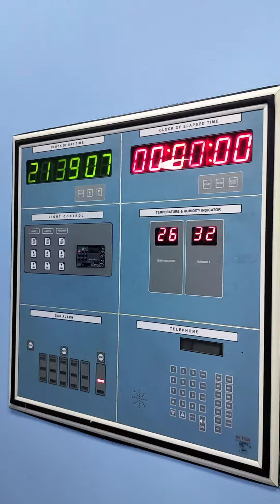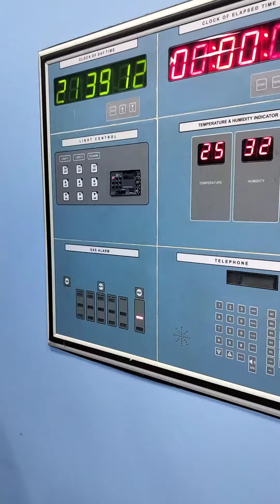OT TOUR by Dr Ashish Vora